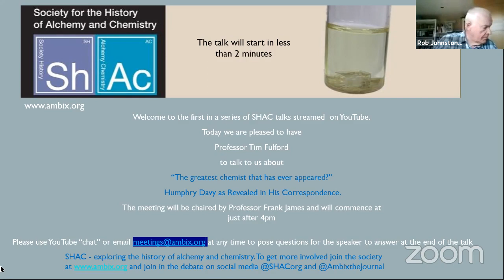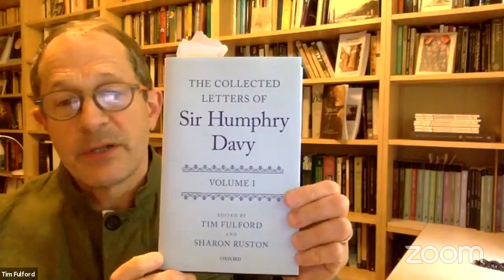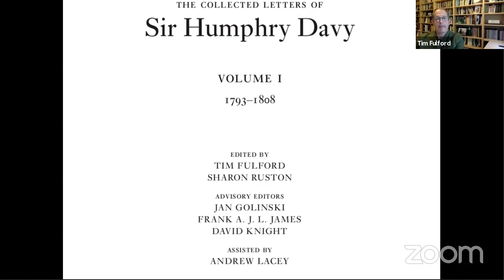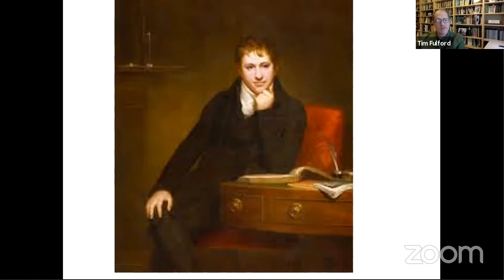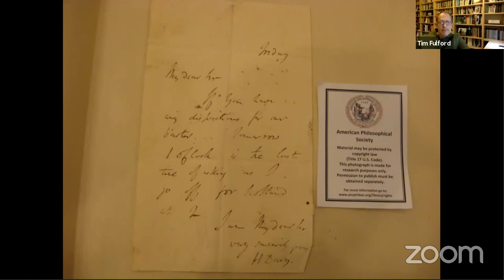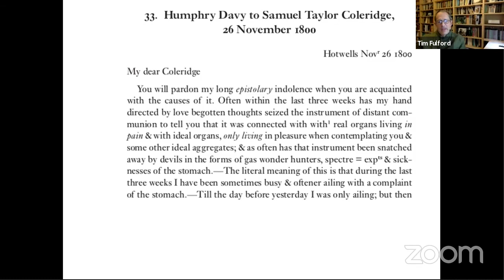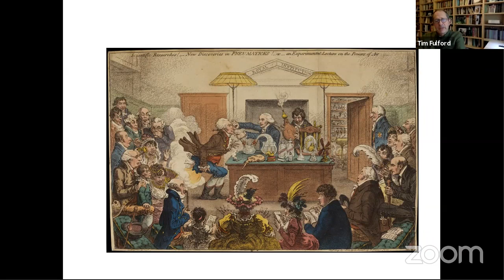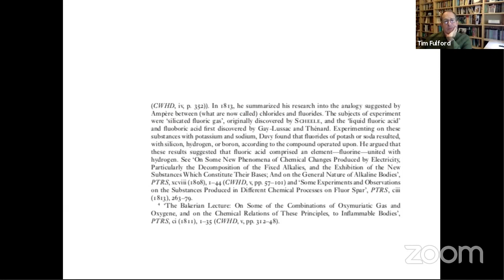Humphry Davy as revealed by his Correspondence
Professor Tim Fulford talks about the letters of Humphry Davy